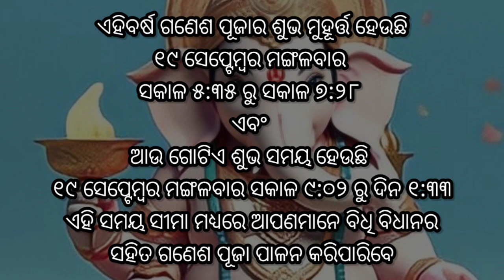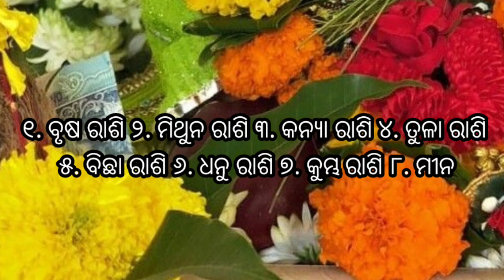Ganesh puja date 2023 | ଗଣେଶ ପୂଜା ଶୁଭ ମୁହୂର୍ତ୍ତ | ୮ ଟି ରାଶିର ବ୍ୟକ୍ତି ଭାଗ୍ୟବନ | Ajira rasifala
Ganesh puja | ganesh puja date 2023 | ଗଣେଶ ପୂଜା ଶୁଭ ମୁହୂର୍ତ୍ତ | ୮ ଟି ରାଶିର ବ୍ୟକ୍ତି ଭାଗ୍ୟବନ | Ajira rasifala |

2023 ganesh puja
ganesh puja date
ganesh puja kitne tarikh
ganesh chaturthi
ganesh puja kebe 2023 odia
2023 ganesh puja date
ganesha puja
2023 ganesh chaturthi
2023 ganesh chaturthi date
chaturthi
ganesh chaturthi odia
ganesh murti
ganesh puja ganesh puja
ganesh puja kitne tarikh ko hai
ganesh puja new song 2023 odia
ganesh puja samagri list in odia
ganesh puja video
vishwakarma puja date
2023 ganesh chaturthi date telugu
2023 ka ganesh puja kab hai
19 september 2023 ganesh chaturthi
2023 biswakarma puja date
2023 durga puja date
2023 ganesha
2023 kali puja date
2023 mein ganesh puja kab hai
about ganesh chaturthi
ajira rashifal
bhubaneswar ganesh puja 2023
biswakarma puja kobe
cuttack ganesh puja 2023
decoration ganesh puja
deogarh ganesh puja 2023
ganapathi pooja decoration in home
ganesh
ganesh chaturthi 19 september
ganesh chaturthi 2023 date maharashtra
ganesh chaturthi decoration
ganesh chaturthi eppudu
ganesh chaturthi essay
ganesh chaturthi in 2023
ganesh chaturthi puja samagri
ganesh chaturthi puja vidhi odia
ganesh chaturthi time 2023
ganesh decoration
ganesh invitation
ganesh ka murti
ganesh mantra
ganesh medha
ganesh medha decoration
ganesh murti ganesh murti
ganesh pooja
ganesh pooja 2023
ganesh pooja at home
ganesh pooja vidhanam
ganesh puja application
ganesh puja card
ganesh puja decorate
ganesh puja decoration 2023
ganesh puja decoration at home
ganesh puja decoration new 2023
ganesh puja decoration pahad
ganesh puja dekoresan
ganesh puja design
ganesh puja eppudu
ganesh puja homa mantra odia
ganesh puja kab hai 2023
ganesh puja ke liye decoration
ganesh puja kebe 2023
ganesh puja kitna tarikh hai
ganesh puja kitna tarikh ko
ganesh puja kitne tarikh ka hai
ganesh puja kitne tarikh ki hai
ganesh puja kitne tarikh ko
ganesh puja list
ganesh puja medha design
ganesh puja news 2023
ganesh puja photo pose
ganesh puja simple decoration
ganesh puja special
ganesh puja time
ganesh puja vidhi in odia
ganesh puja wall decoration
ganesh temple
ganesh utsav 2023
ganesh videos
ganesha gita
ganesha prayer
ganeshmantra
ganpati decoration
gonesh choturthi 2023
happy ganesh puja
how to do ganesh chaturthi puja at home
odia ganesh puja
odia masa
odia panjika 2023
odia puja mantra
odia puja vidhi
odia rashifal
odia song ganesh puja
odisha ganesh puja
shiv chaturdashi 2023
shri ganesha
vinayaka chaturthi
vinayaka chaturthi 2023
vinayaka chaturthi date
vishwakarma puja 2023
vishwakarma puja date 2023 odisha
গণেশ চতুর্থী ২০২৩
ଗଣେଶ ପୂଜା ବିଷୟରେ ରଚନା